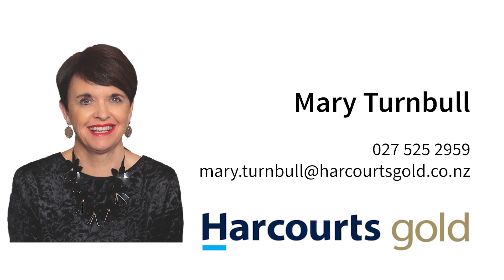Fendalton, 16 Ngahere Street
16 Ngahere Street, Fendalton